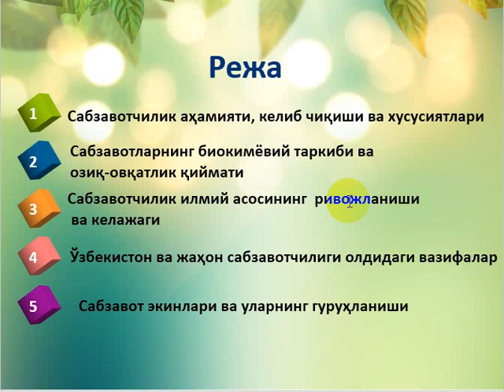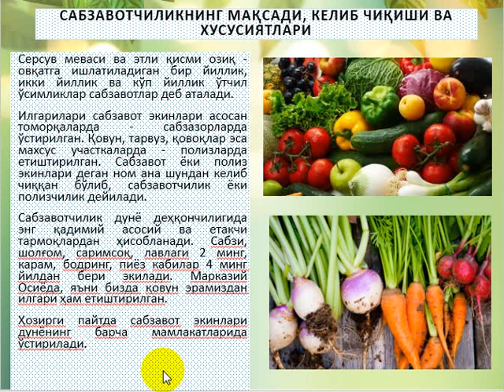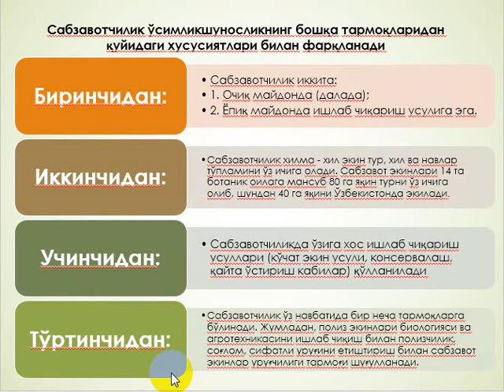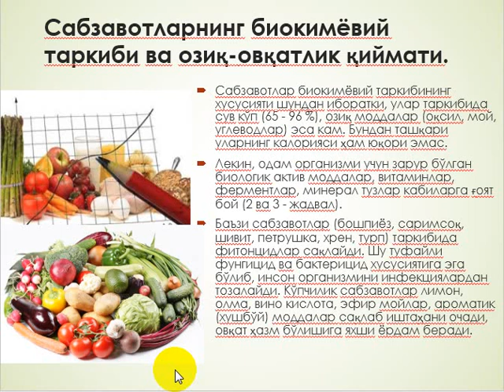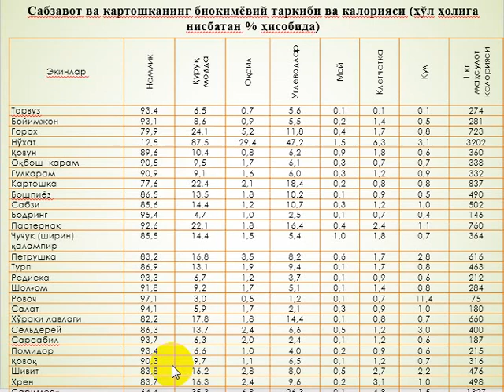OTM: TDAU Andijon filiali Fan: Sabzavotchilik 1 mavzu 1 qism